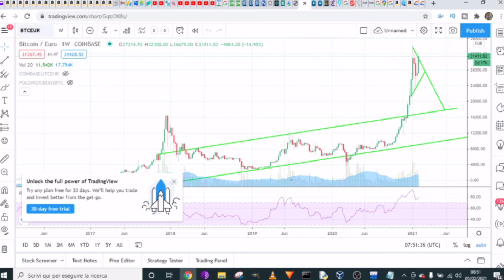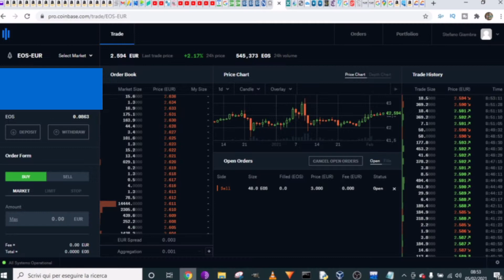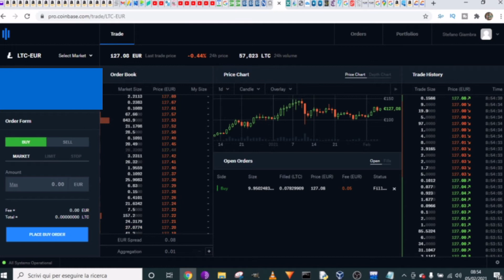Gli icebergs EOS - Crypto in camper (05/02/2021)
Continuo ad accumulare le crypto che seguo e noto che per cinque giorni consecutivi EOS è stato acquistato con iceberg.

Foto copertina di Rolf Johansson da Pixabay